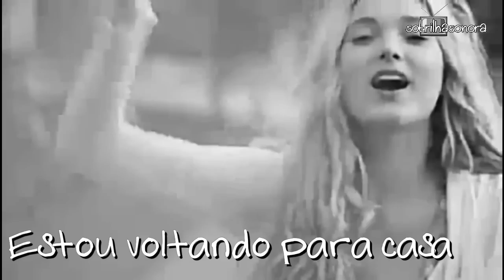Coming Home SKYLAR GREY (tradução)TRILHA SONORA INTERNACIONAL EM FAMILIA (Lyrics Video)HD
MUSICA:Coming Home VOZ SKYLAR GREY TRILHA SONORA INTERNACIONAL EM FAMILIA

tell the world I'm coming home
let the rain, wash away, all the pain of yesterday
I know my kingdom awaits, and they've forgiven my mistakes